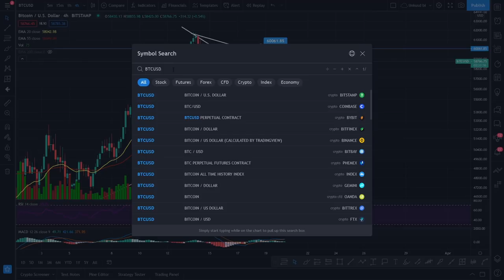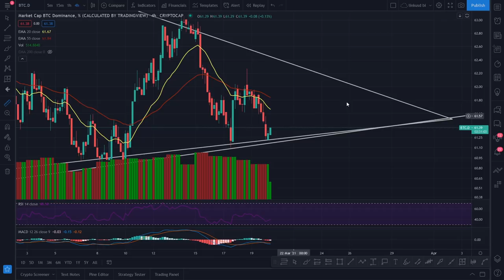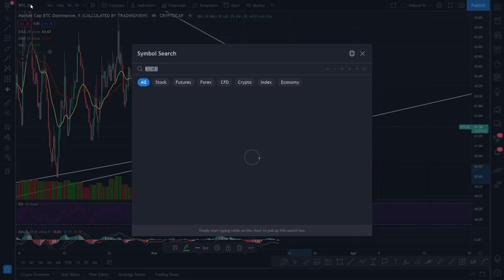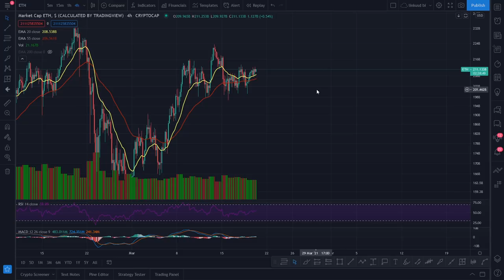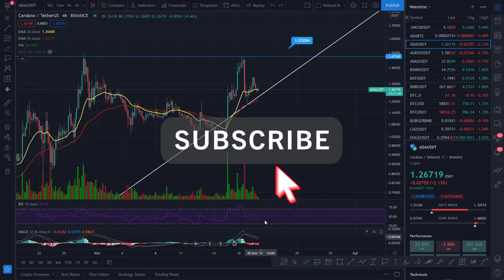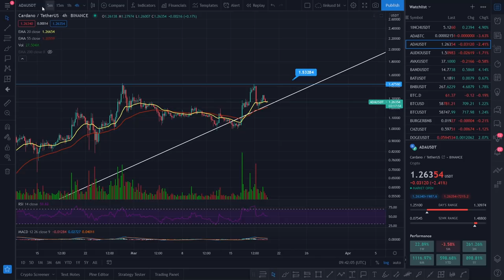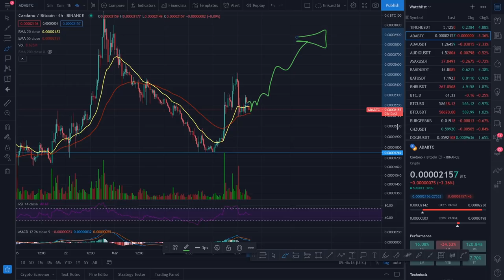CRYPTO DAILY BITCOIN PRICE PREDICTION - ETHEREUM PRICE PREDICTION - CARDANO PRICE PREDICTION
In our latest crypto daily video saturday update we take a look at BITCOIN, ETHEREUM and CARDANO and look at some potential price targets and support for them moving forward.

CHAPTERS:
00:00 BITCOIN
4:35 ETEHREUM
8:25 CARDANO